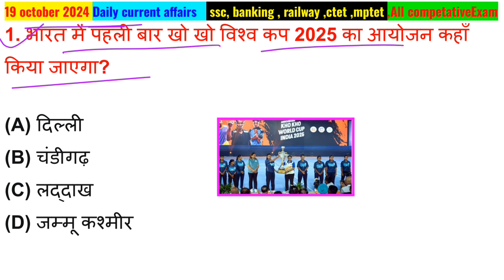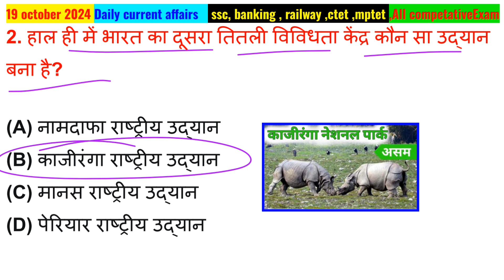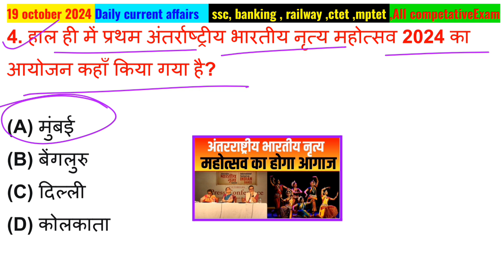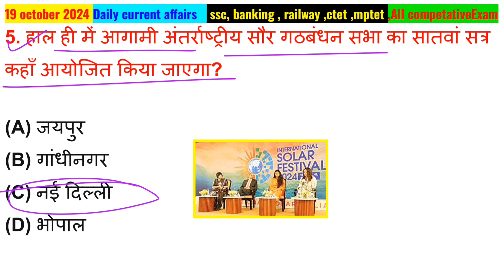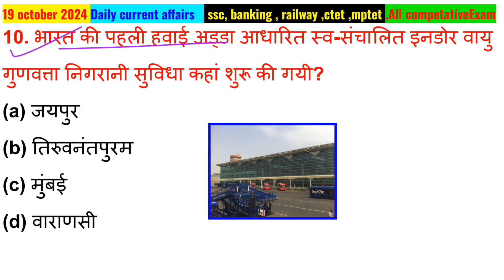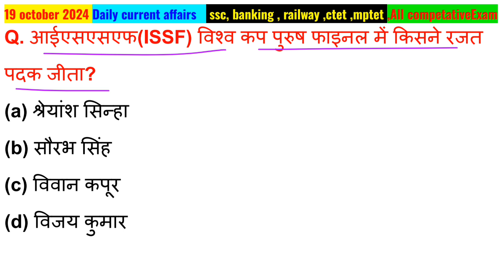19 October 2024 current affairs | Current Affairs in Hindi | daily current affairs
19 October 2024 current affairs | Current Affairs in Hindi | daily current affairs | current affairs

About this vedio- इस वीडियो में दोस्तो मैंने 19october2024currentaffairs के बारे में बताया हैं यह वीडियो एग्जाम की दृष्टि से बहुत ही महत्पूर्ण होगा यदि दोस्तो वीडियो अच्छा लगे तो 🙏लाइक 🙏शेयर और 🙏subscribe जरूर कीजिए जिससे अगली वीडियो का नोटिफिकेशन आपको आसानी से मिलता रहे

🟦Your quries-
👉Current affairs
👉Current gk
👉Current affairs railway
👉Current affairs October month
👉Amit sir Current affairs
👉upsc
👉lucent gk
👉Current affairs Chambal GS Academy
👉 Chambal GS Academy current affairs
👉Current affairs by amit sir